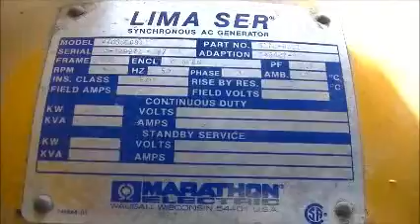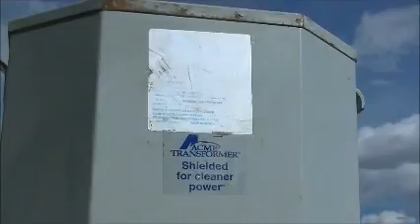T 291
Description